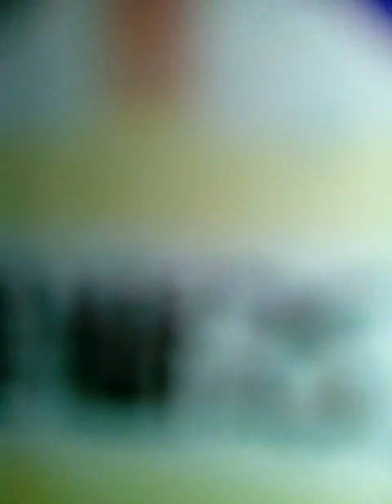VID 20230808#網路讀經#摘錄#百孝經#彌勒救苦真經#迴向文 212214